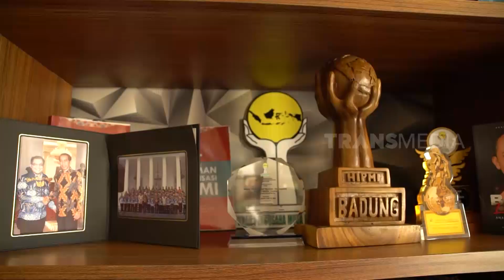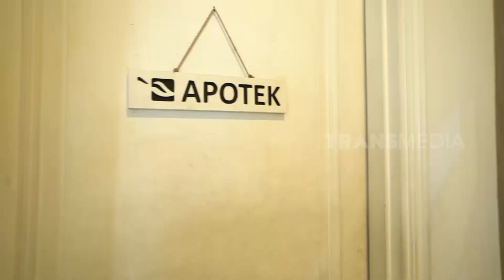Main ke Klinik Dr. dr. Darma, Mpok Alpa Disangka Ayu Ting Ting | SOBAT MISQUEEN (13/08/22) Part 1